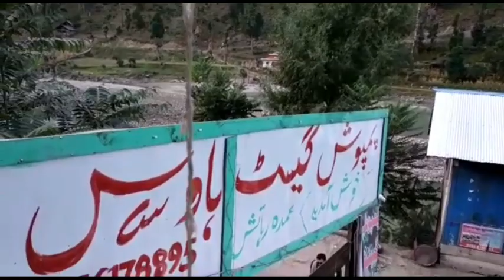وادی نیلم کی سیر